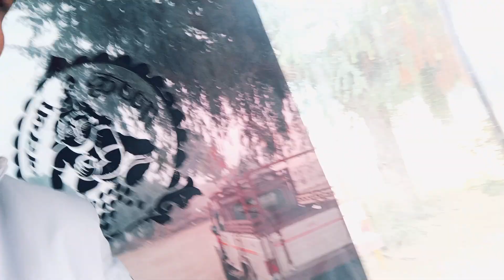Army duty channel ko subscribe Jarur Karen